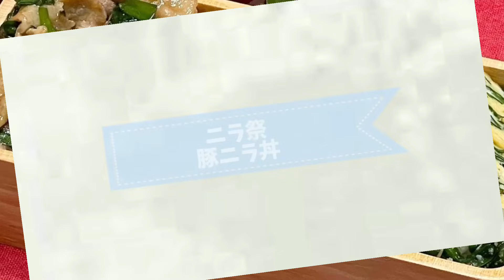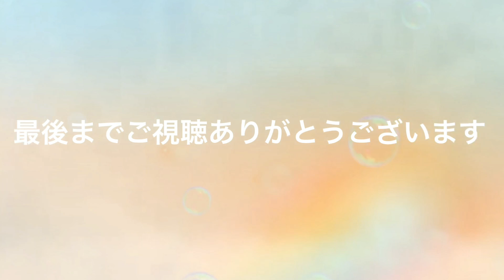【お弁当】ニラ祭！！！豚ニラ丼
《豚ニラ丼》
豚バラ肉→100gくらい
ニラ→½束
味噌→小さじ半分

《もやしとニラの柚子胡椒ナムル》
もやし→¼袋
ニラ→½袋
鶏がら出汁→小さじ半分
柚子胡椒→小さじ⅓
すり胡麻→小さじ1

《ニラの玉子焼き》
卵→1個
ニラ→1〜2本